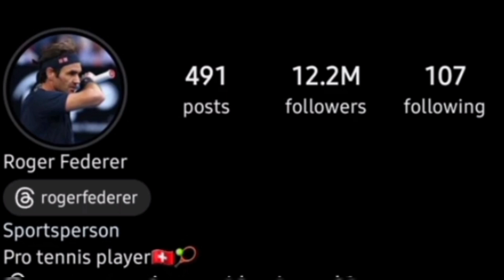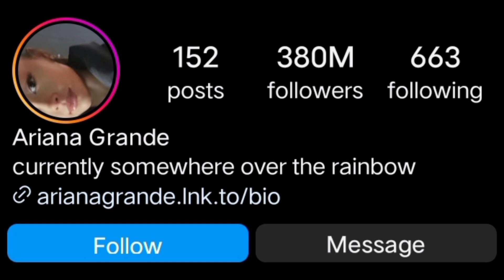Roger Federer VS Ariana grande Biography lifestyle 2024